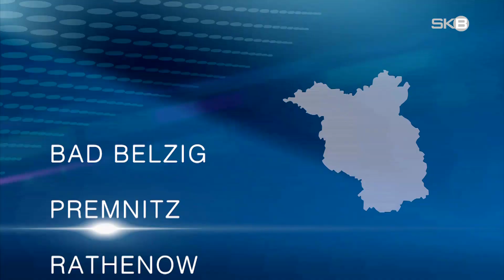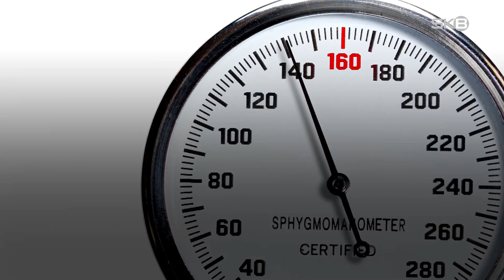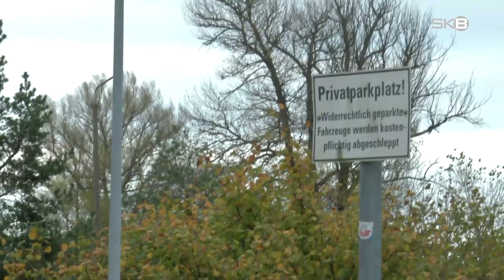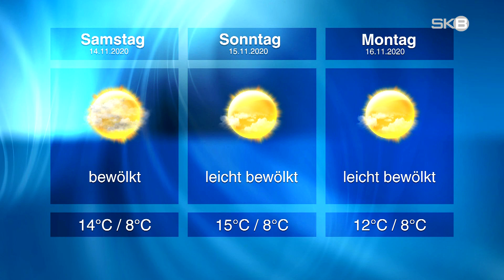Freitag, 13.11.2020 | SKB-Nachrichten aus Brandenburg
SKB TV | Aktuelle Meldungen und Beiträge aus Brandenburg

– Gespendet | 425 Tüten für die Brandenburger Tafel
– Gefragt | Geschenke für Weihnachten im Schuhkarton
– Geplant | Bebauung der Einsteinstraße beschlossen